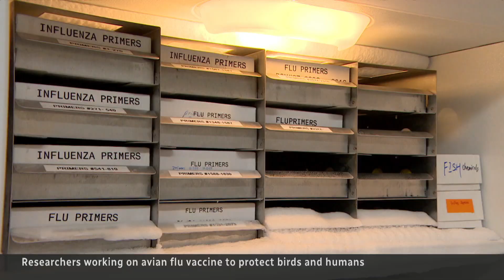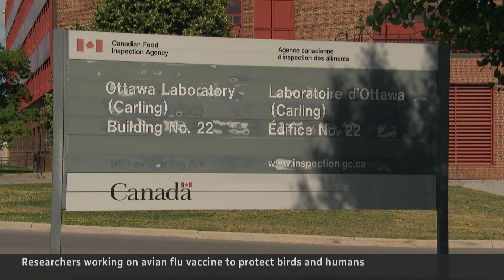Sask. scientists developing avian flu vaccines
A team of scientists in Saskatchewan is part of the global push to create vaccines for avian flu. They’re trying to protect birds now and humans later if the virus mutates.